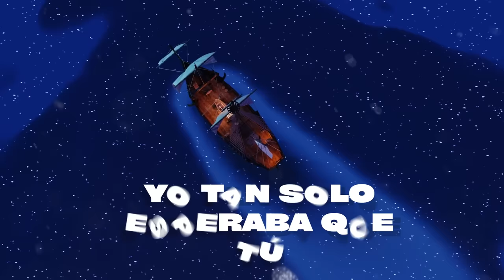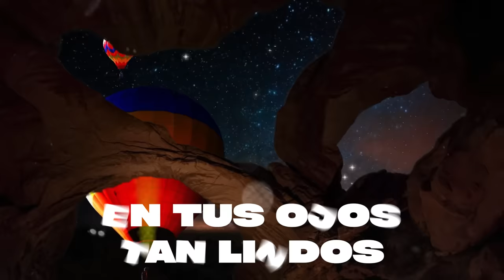Una Aventura Más, Jorge Oñate - Letra Oficial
“Jorge Oñate” nos trae este gran éxito titulado “Una Aventura Más” letra oficial ¡Te encantará!

Autor: Luis A. Egurrola

Letra:
Que te vas pues por mi perder tu libertad
Quien te ha dicho que quiero ponerte cadenas de amor
Yo tan sólo busque en tu vivir

Solamente un instante feliz
Yo tan solo esperaba que tú
Aliviarás si quiera un instante
Mi amargo existir

Tú eres una persona de aquella que no olvidaré
Imposible tener el encanto que no tengo yo
Saber bien que fue casualidad
Ese día en que te pude encontrar

Mas no pienses que te ando buscando
Solamente una aventura más
Yo quisiera saber por qué tú
Tienes otra manera de ser

Hay lugares muy lejos de aquí
Donde nadie ha aprendido a querer
Ni siquiera es saber por qué yo
Tu cariño no puedo olvidar

Piensa bien que yo soy provinciano
Y no puedo dejarte de amar
Buscaré en otro amor
Un consuelo para mí

Porque sé que para ti
Nada, nada valgo yo

Me quedó el corazón solitario el destino es así
Pero sigue el camino tranquila y olvida mi amor
Yo no espero que pidas perdón
Yo también engañe un corazón

Yo tan solo esperaba que tu
Fueras siempre la dueña del alma de este soñador
Yo pensé que en tus ojos tan lindos había eternidad
Pero nunca pensé que tan pronto fueras a partir

Te elevaron tus alas al sol
Que brillaba en aquella ilusión
Pero al fin fue tu vuelo tan corto
Y tu olvido más fuerte que yo

Yo quisiera saber por qué tu
Que llegabas tan llena de amor
Cual motivo no te hizo entender
Por qué fue tan fugaz tu pasión

Y si quieres saber por qué yo